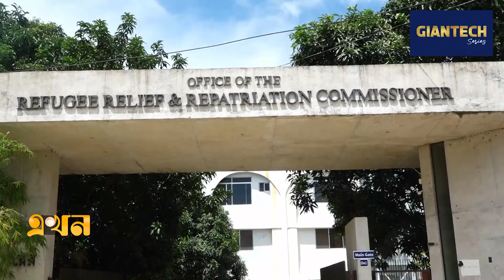রোহিঙ্গাদের খাবারের বরাদ্দ কমিয়ে দিয়েছে ডব্লিউএফপি | Rohingya | Cox's Bazar | Ekhon TV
অর্থ সংকটে মাত্র তিন মাসের ব্যবধানে রোহিঙ্গাদের খাবারের বরাদ্দ দুই দফা কমিয়েছে জাতিসংঘের বিশ্ব খাদ্য কর্মসূচি-ডাব্লিউএফপি। শরনার্থী, ত্রাণ ও প্রত্যাবাসন কমিশন বলছে, খাদ্য বরাদ্দ কমানোর ফলে রোহিঙ্গাদের পুষ্টি, স্বাস্থ্যসহ জীবনযাত্রায় নেতিবাচক প্রভাব পড়বে। আর স্থানীয় বাসিন্দাসহ জনপ্রতিনিধিদের শংকা, এতে রোহিঙ্গাদের একটি অংশ অপরাধমূলক কাজে জড়িয়ে পড়তে পারে।

Our Office Address:
EKHON TV
City Park Lane
19, Hatkhola Road, Wari
Dhaka-1203
Bangladesh